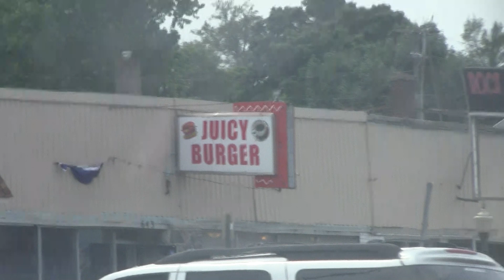A Battle Of Burger Spots!!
Showing Two Burger Place's Close To Each Other With One Of Them Moving To Another Area